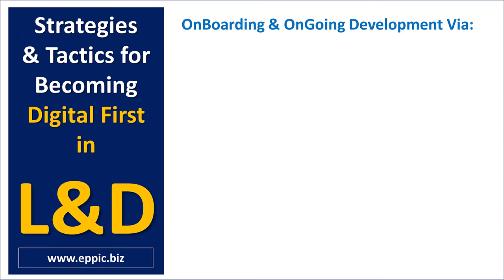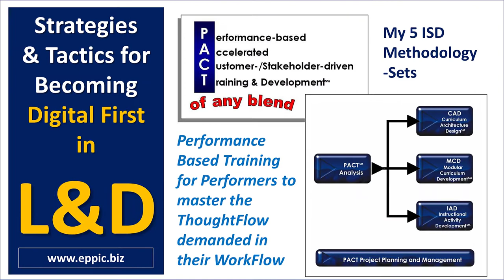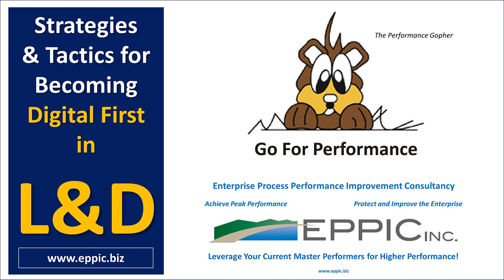Digital First in L&D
Reflect Your Current Work Performance Context. Address & Reflect the … Performance-Based Needs of Your Target Audiences. Address their … Tasks and Outputs with Performance Validity and Not Just … Topics & Behaviors with Face Validity.

Go for Performance. Go for Performance Impact & Measured Results.